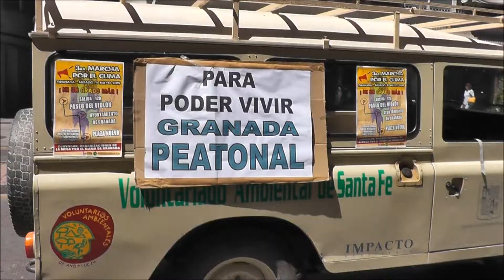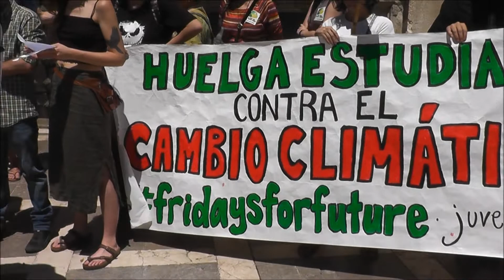Marcha contra el cambio climático. Granada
Bajo el lema "Ni UN Grado Más" numerosos colectivos sociales y políticos han realizado esta marcha por el centro de la ciudad...